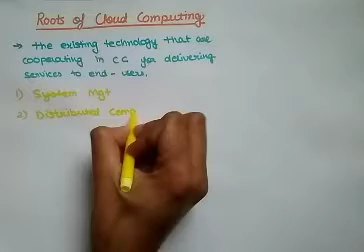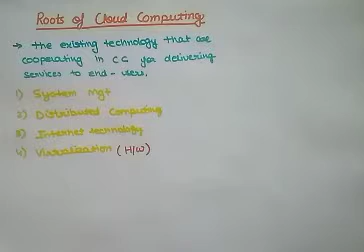Root of Cloud Computing| Lec-50 | Ankita Sood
Explain the root of cloud computing